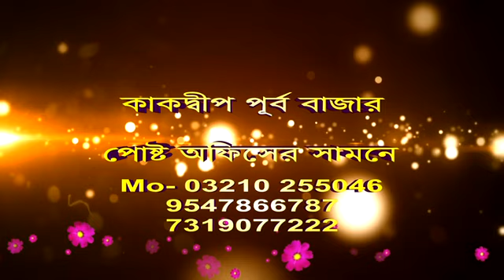সুন্দরবনে বাঘে-মানুষে সংঘাত বাড়ছে। চলতি বছরে মৃত্যু ১২ জনের। সরকারি ক্ষতিপূরণের দাবি জোরালো হচ্ছে।